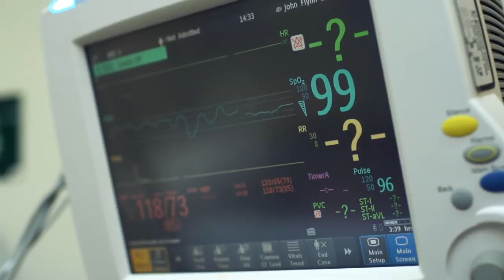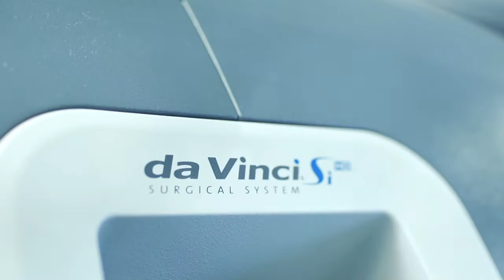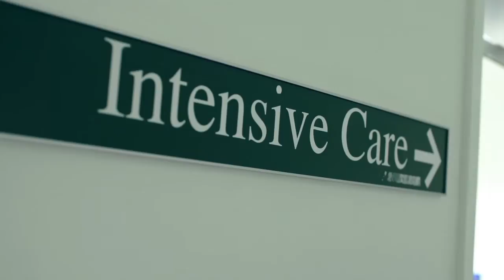John Flynn Private Hospital